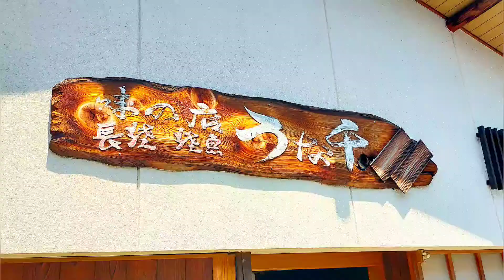【うなぎ】芳醇な鰻の香りが堪らない！岐阜県の人気店『うな千』の上丼を紹介♪@Beckim_Vlog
この動画では、【うな千の上丼】を紹介しました。